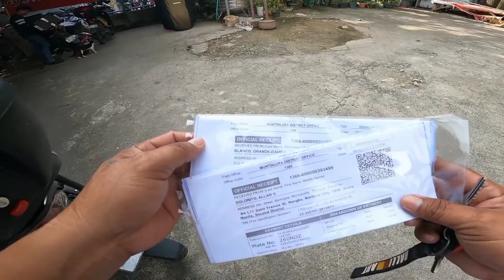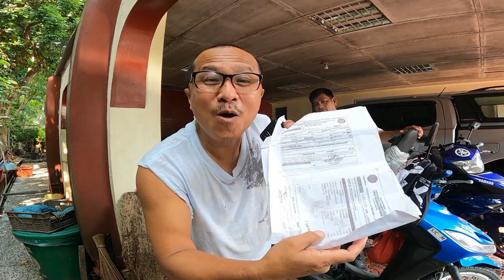5 YEARS HINDI NA REGISTRO MOTOR NIYA NA FRANK NAMIN.